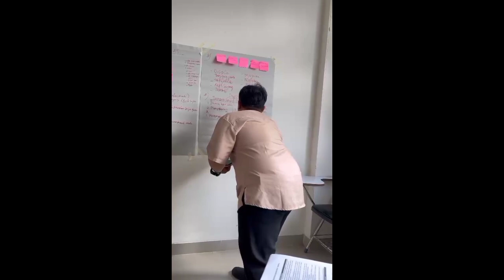Lokakarya 2 Pendidikan Guru Penggerak Angkatan 11 Kota Tasikmalaya